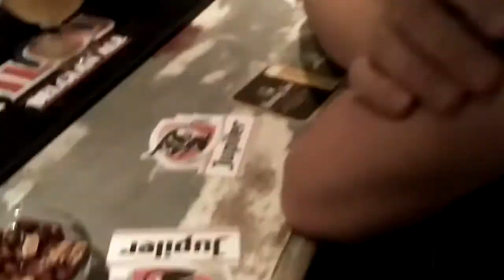Peanuts, beer and de WW | SMKVLG023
Conversation about life, peanuts and music. Worm at HULL. 4 or 5 years of Smikkelbaard and some other stuff we forgot